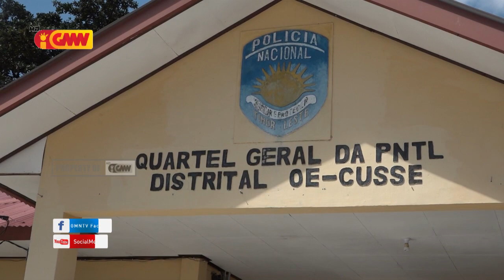PNTL Oe Cusse Ambeno Detein Joven Nain tolu